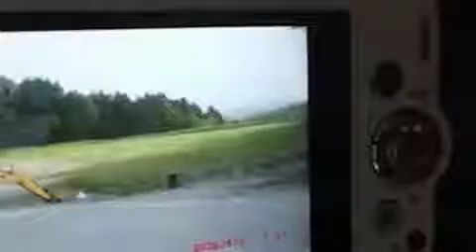[ツイキャス] 三重県が、ひっくり返える、ような情報が、届いた。🚒 (2020.09.04)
三重県が、ひっくり返える、ような情報が、届いた。🚒 (時事・ニュース・政治)
日時: 2020/09/04